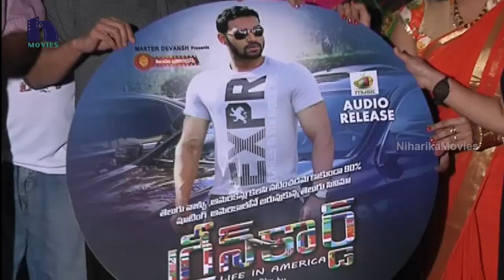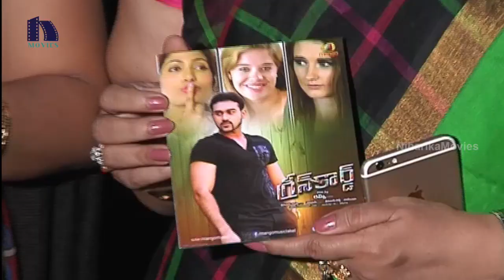Green Card Movie Audio Launch || Satrugna Rayapati, Stepany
Watch Green Card Movie Audio Launch.